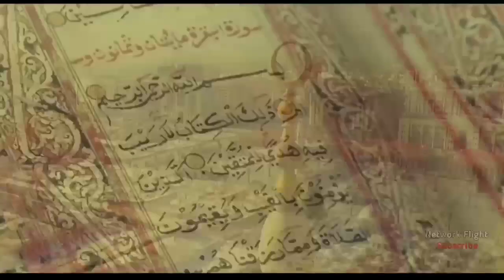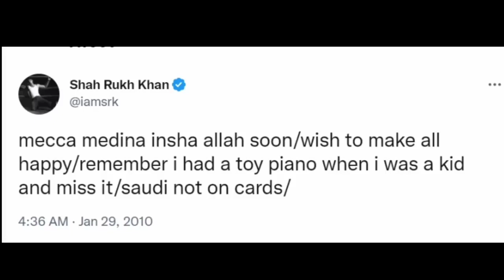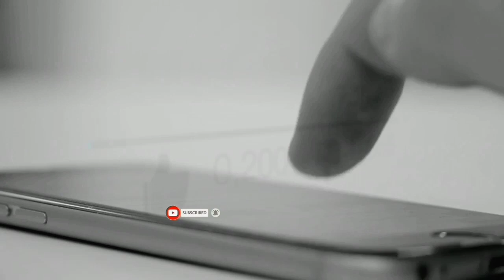Shahrukh khan को Allah ने Umra के लिए बुला लिया | Complete Story Of Shahrukh khan Umra Mecca Madina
आख़िर Shahrukh khan को Allah ने Umra करने के लिए बुला लिया | Complete Story Of Shahrukh khan Umra In Mecca Madina

Hi
I Am Mohammad Umar Welcome To Our You Tube Channel Network Flight

Dosto ajki is video me hamne apko bataya hai ki Akhir Shahrukh khan Ko Allah Ne Bula Hi Liya Shahrukh khan Ka Umra Na Hua Koi Tamasha Ho Gaya is liye video ko pura zarur Dekhen aur video pasand aaye to channel ko zarur subscribe karden